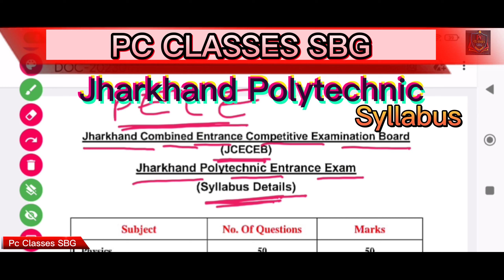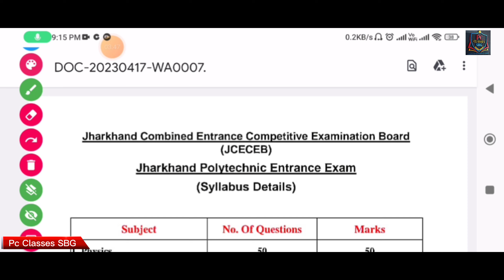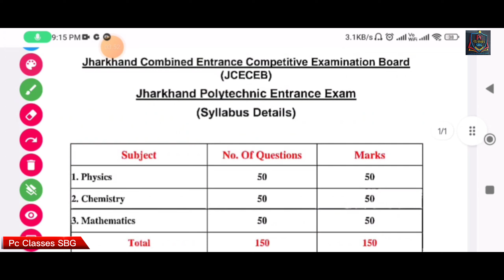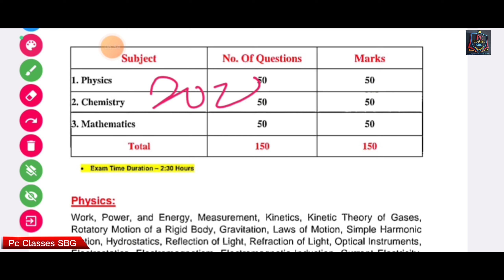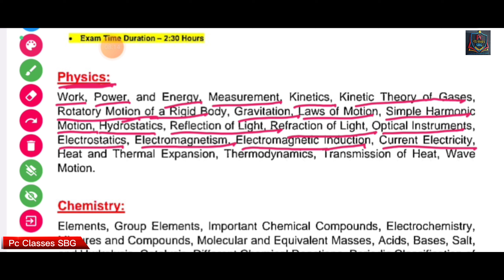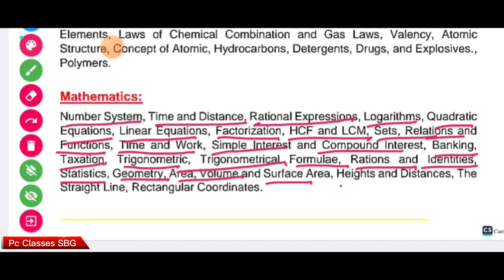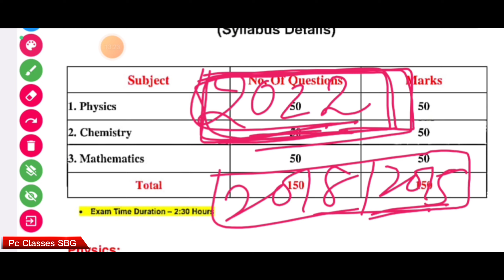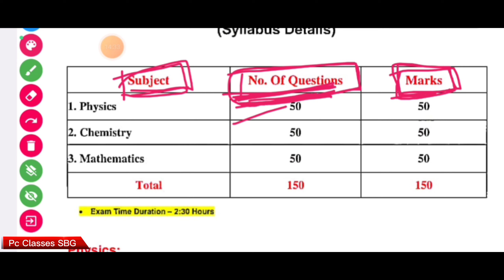Jharkhand polytechnic 2023 syllabus || Polytechnic Kya hai || Polytechnic kya kya pardhna parta hai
Jharkhand polytechnic syllabusJharkhand polytechnic 2023Jharkhand polytechnic 2023 syllabusjceceb syllabusjceceb jharkhand